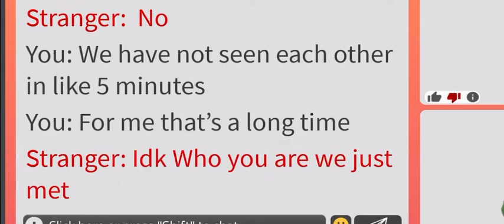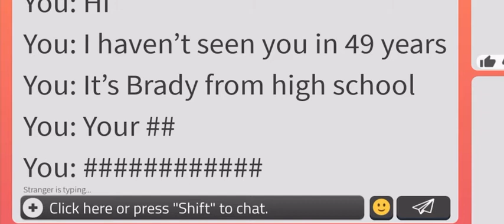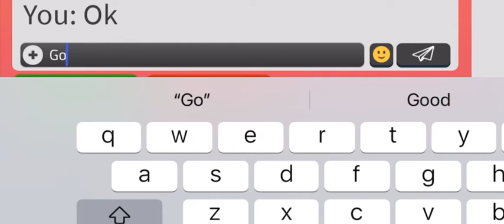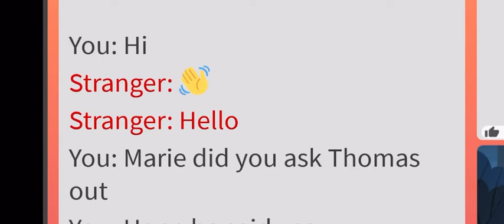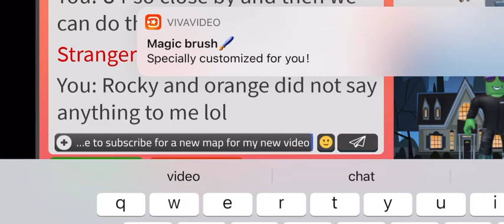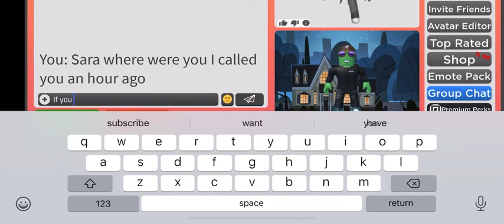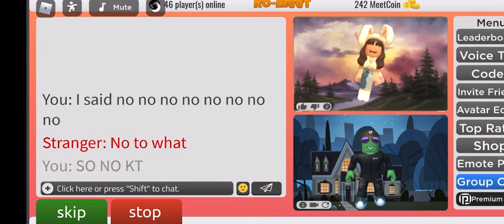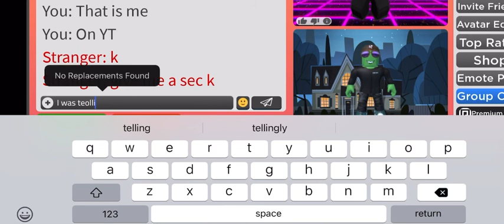Trolling on romeet